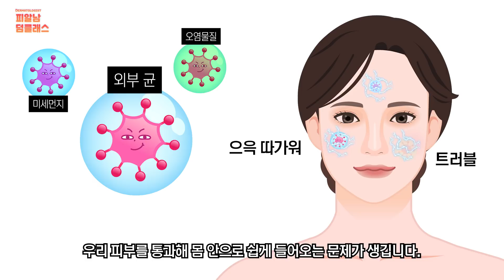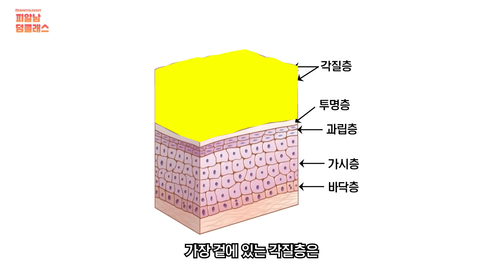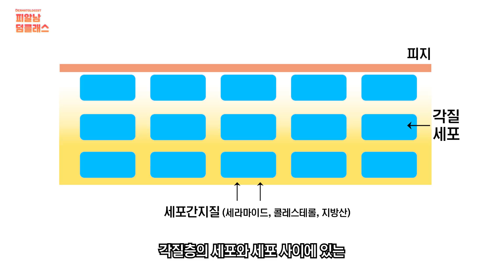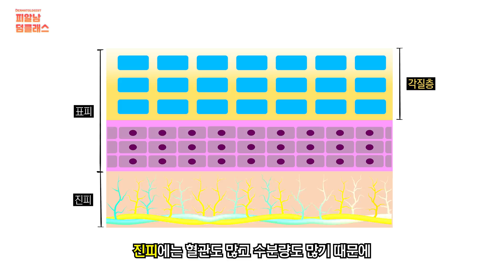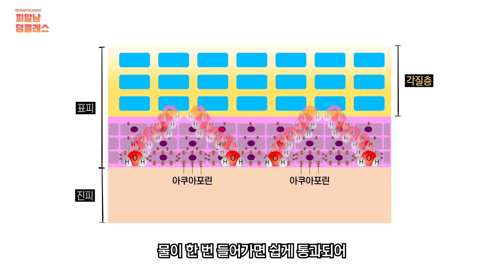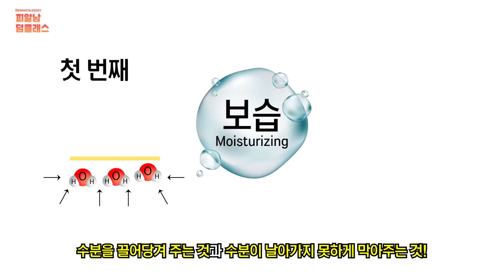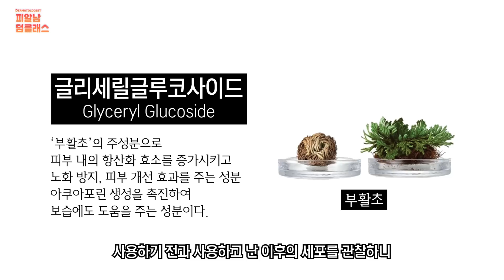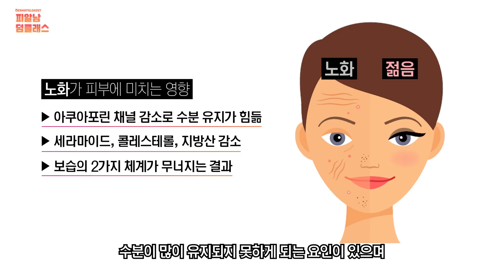촉촉한 피부의 비결! 피부 속 비밀통로를 발견했습니다 '아쿠아포린(Aquaporin)'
피부에 수분을 공급해주는 배수관, 아쿠아포린!

외부의 나쁜 물질로부터 보호하는 피부막은
물도 통과시키지 않는 튼튼한 구조로 되어 있습니다.
하지만 우리 피부는 언제나 수분이 필요하다고 외칩니다.

외부의 나쁜 물질은 차단하면서 물만 쏙 골라 흡수해주는 능력이 필요한데
이것을 우리의 아쿠아포린이 똑똑하게 처리해 줍니다.
아쿠아포린은 무엇이며, 어떻게 수분을 공급해 주는 걸까요?

화장품에서 강조하는 아쿠아포린 채널은 도대체 무엇일까요?

* 영상 순서
00:00 물길이 열리는 기적(?)
00:29 각질층은 물을 좋아할까, 싫어할까? (피부장벽의 원리)
02:21 수분과 화장품의 피부 흡수 차이, 그리고 이상한 점 발견?
03:33 '아쿠아포린'의 등장, 개념정리
05:06 보습과 아쿠아포린과의 관계 (글리세릴, 우레아, 글리세릴글루코사이드)
06:42 아쿠아포린 채널을 잘 유지하는 방법
07:42 총정리!

[같이 보면 더 좋은 클렌징 관련 콘텐츠]

* 올바른 세안법? 보습에 좋은 클렌징? 우리는 제대로 클렌징하고 있나요? feat. 피부과전문의

* 계면활성제 얼마나 알고계세요?? 내 피부에 맞는 순한 클렌징! [세안법,클렌저 고르는 꿀팁 포함]